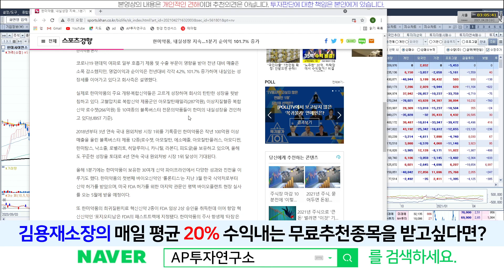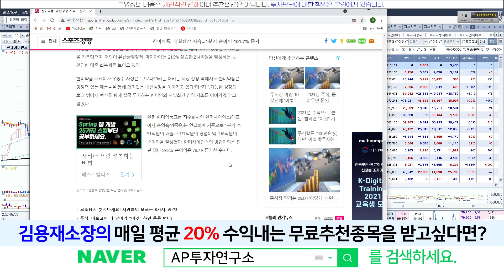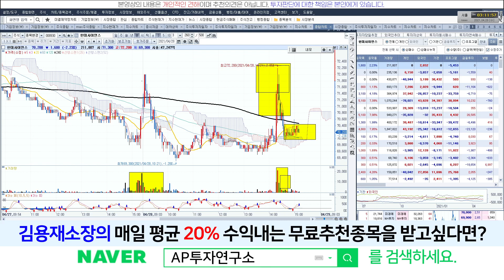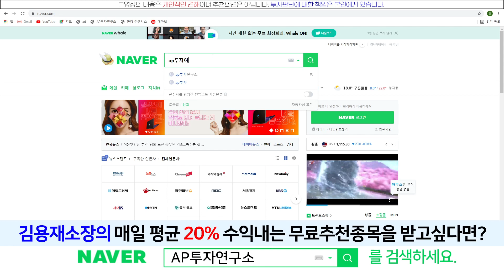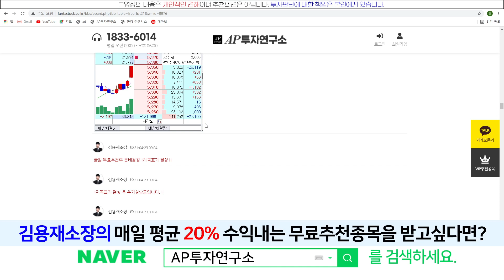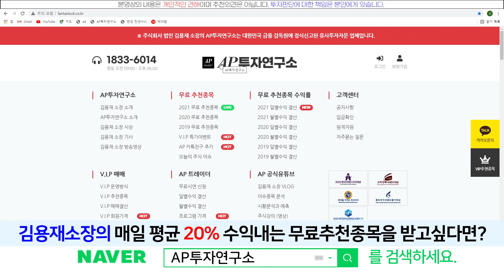한미사이언스(008930) - 정배열 추세전환 준비는 얼추 다되어 간다!